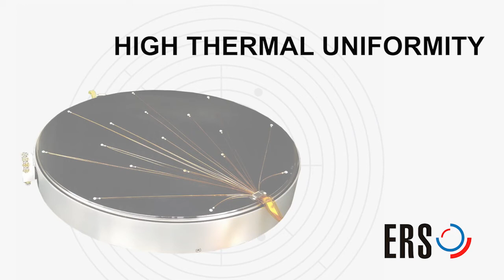ERS Technology: High Thermal Uniformity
ERS has been supplying the semiconductor industry with innovative thermal management solutions since 1970 - the year where our founder invented the first ever thermal chuck for wafer probing.